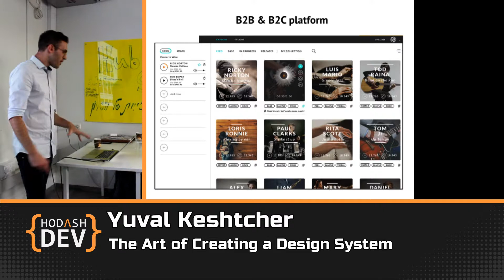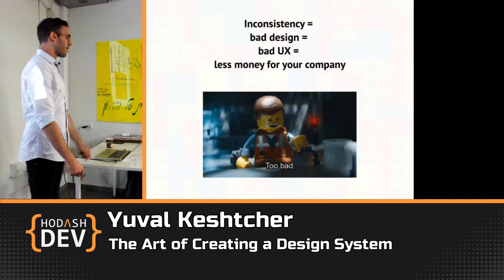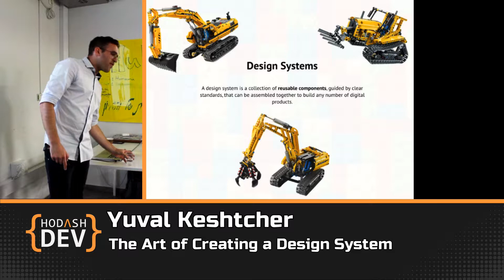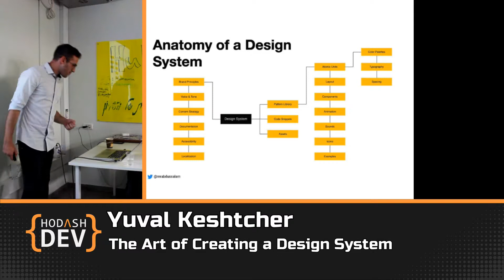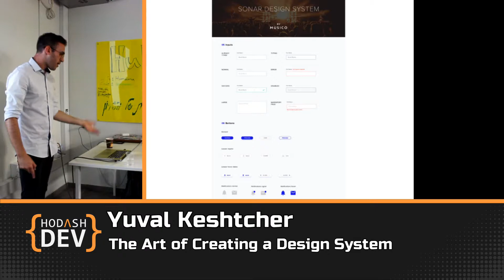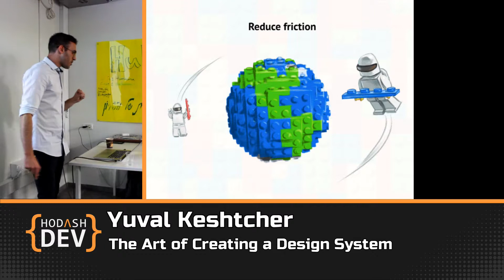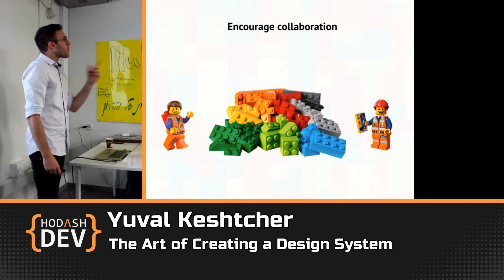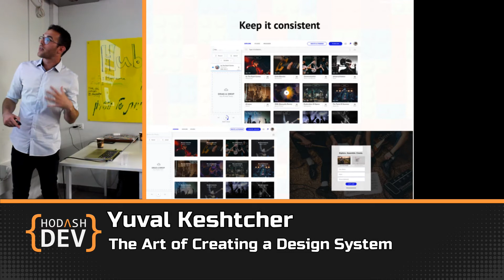The Art of Creating a Design System with Yuval Keshtcher (Hebrew)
Yuval will speak about the importance of creating a scalable design system in order to create consistency and better communication between design and development within the product team.